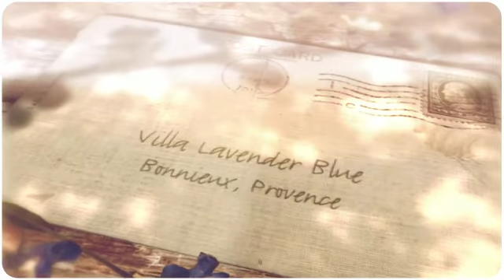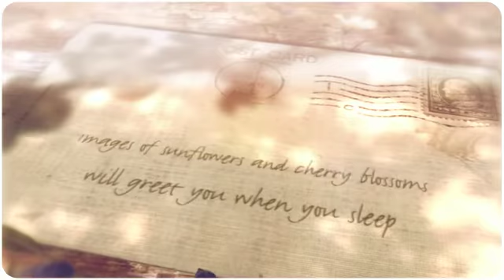Villa Lavender Blue | Provence Villa Rental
Experience the beautiful life at villa Lavender Blue. Surrounded by lavender fields and orchards, the seven bedroom estate is the dream villa estate in Provence you yearn for.